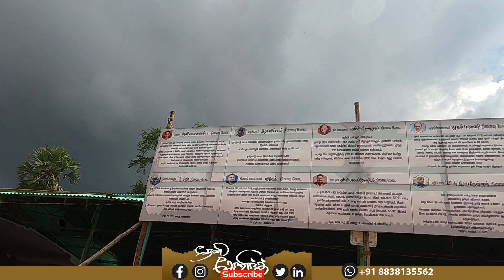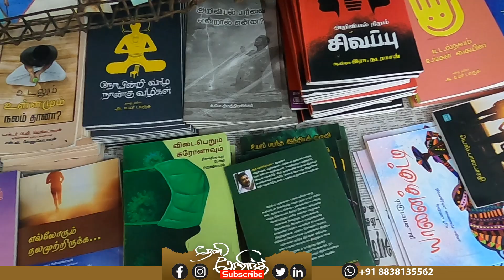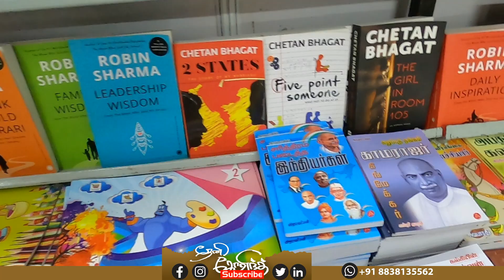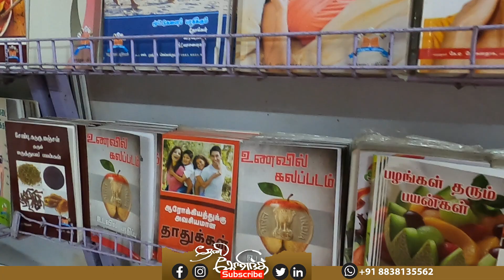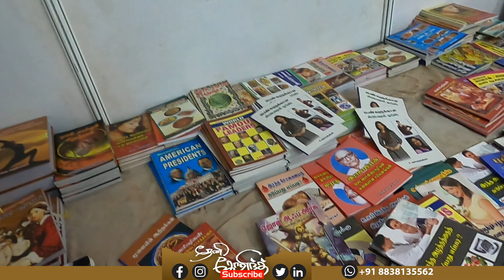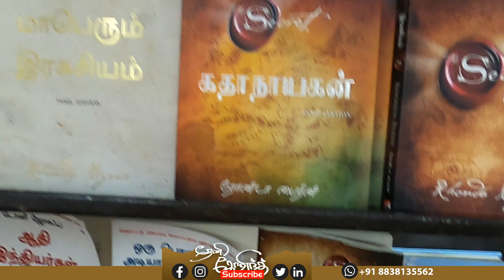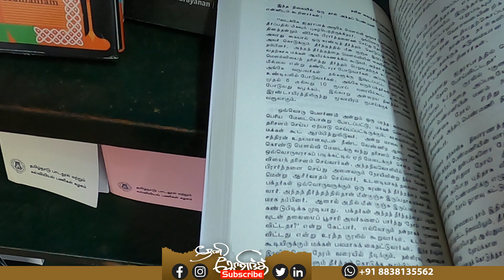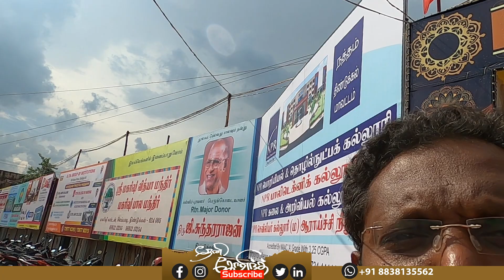2022 Dindigul Book Fair | Readers Must Watch | Theni Govind Dgl LIfe